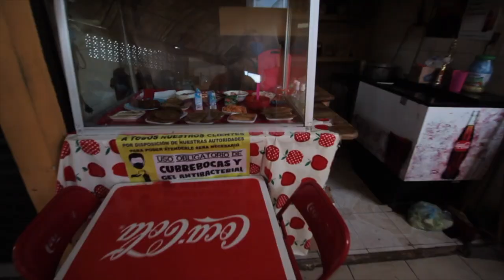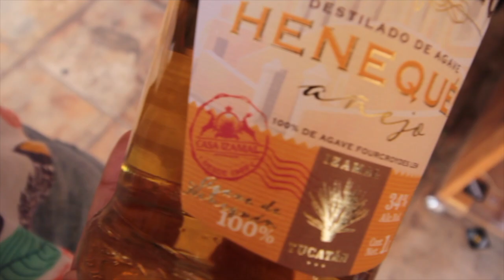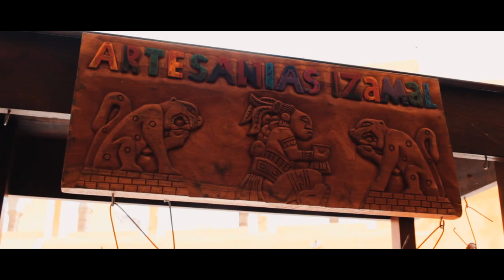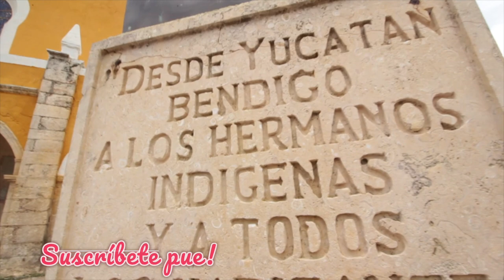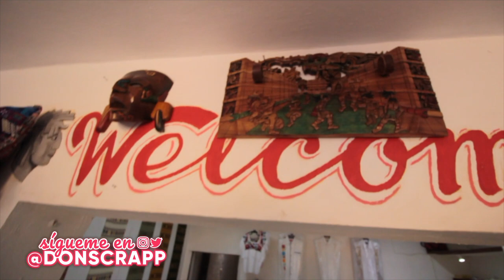IZAMAL Yucatán - El pueblo amarillo donde pasará el TREN MAYA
El tren maya ha puesto a Izamal en el mapa. Fuimos a conocerlo y aquí te dejo una guía completa para visitar Izamal, Yucatán

Si te conviertes en miembro premium del canal me apoyas muchísimo, sólo si crees que el contenido vale la pena: